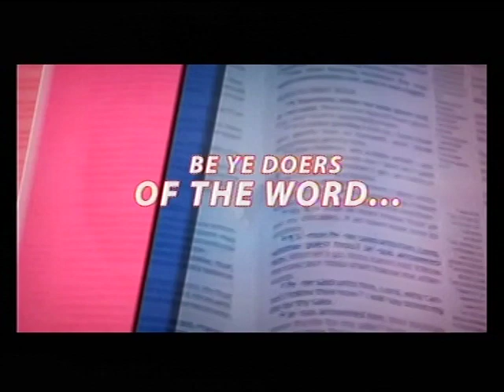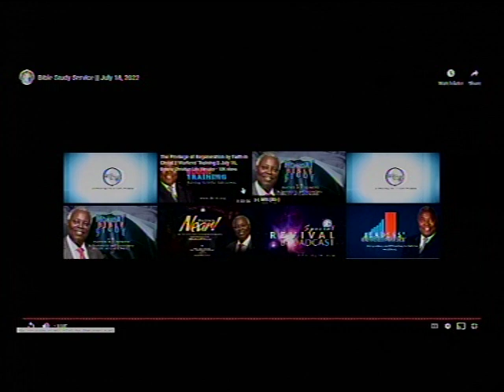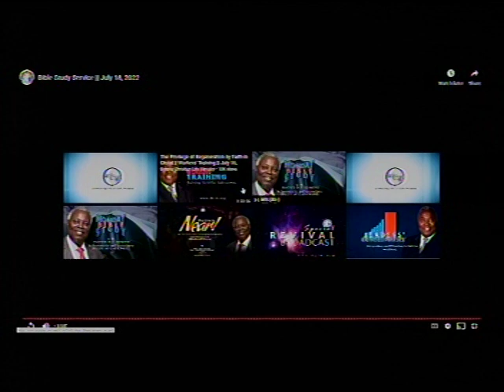DEEPER LFE BIBLE CHUCH.CHARLOTTESVILLE LIVE STREAM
We broadcast live Thursday Revival Hour

DEEPER LIFE BIBLE CHURCH, CHRLOTTESVILLE.

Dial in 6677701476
Code 344823#

 Matthew Akanmu

*(Signed)*
Pst Ali Victor
*Moderator*